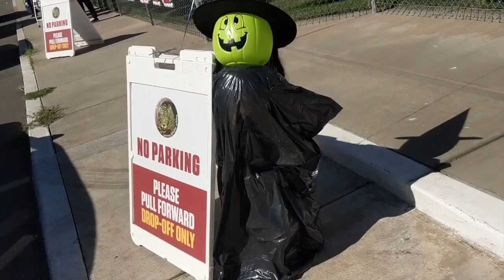Janson Halloween 2020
PTA Drive Thru Trick-or-Treat Parade! 🎃